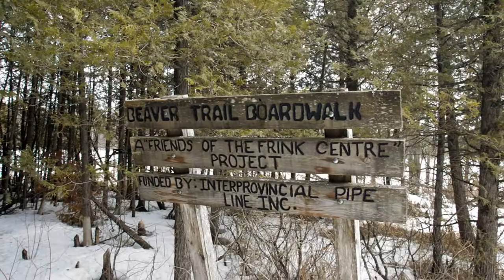Nature Up Close - Beavers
This footage was shot over a 1 week period at Quinte Conservations H.R. Frink Centre, an educational conservation area for school kids to come and learn about nature in a natural environment. All foot